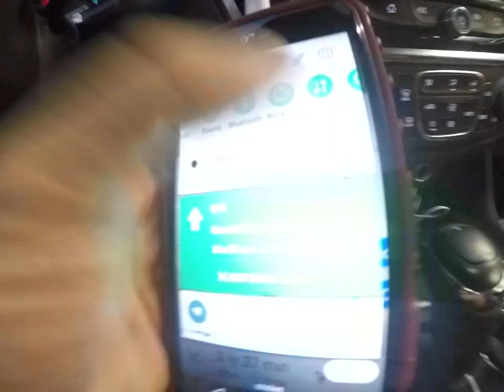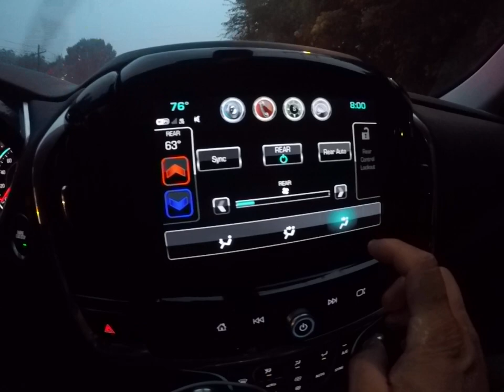comprando gelo nos USA